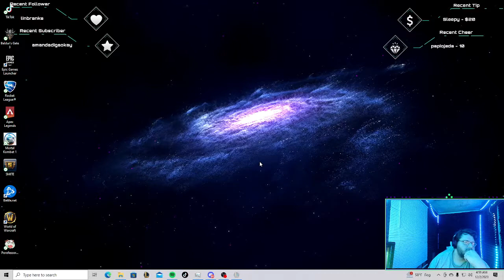le Blanc is the most viable low elo champ in league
Le Blanc could be your carry out of bronze